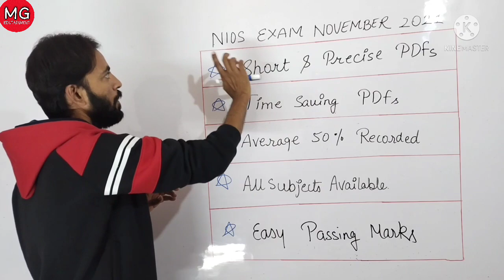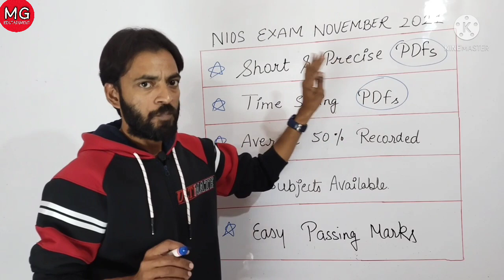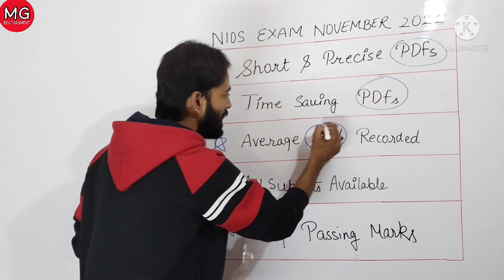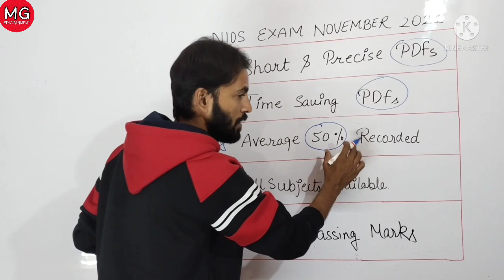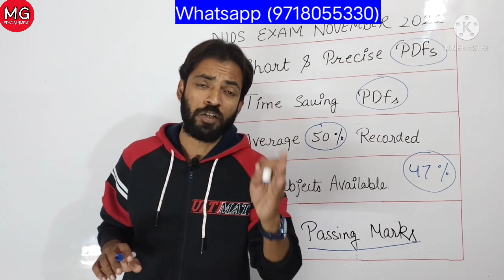Nios Exam November 2021 Passing Marks || November Exam 2021 Passing Marks कैसे लाए || Solved PDFs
Nios Exam November 2021 Passing Marks || November Exam 2021 Passing Marks कैसे लाए || Solved PDFs || @MGEDUTAINMENT

Dear Students,    अगर आप Nios Exam November 2021 को लेकर चिंतित है तो मैं आपको बता दूं।आपके सभी आगामी Exam के important questions with answers यहां available हैं।धन्यवाद।

we support u

अगर आपको NIOS Board से 10th या 12th में Admission लेना हो तो आप हमसे Admission करवा सकते हैं I आपके Admission लेने से Exam होने तक आपको पूरी तरह से Guidance किया जायेगा और आपकी Help की जाएगी I Admission लेने के लिए आप हमसे Contact कर सकते हैं :- 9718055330